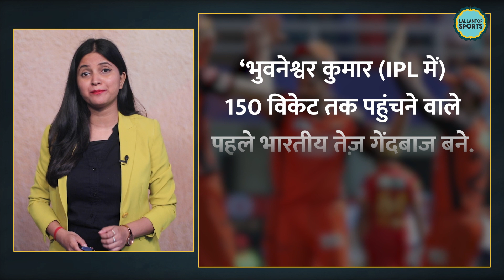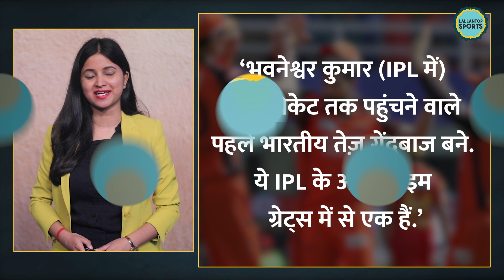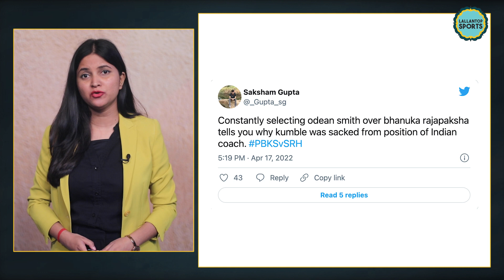Umran Malik four wickets ने पंजाब किंग्स का तख़्तापलट किया! SRHvsPBKS | Bhuvaneshwar Kumar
Sunrisers Hyderabad cruised to their fourth win in four games after defeating Punjab Kings by 7 wickets. Batting first, Punjab could only score 151, with Bhuvaneshwar Kumar and Umran Malik picking up 3 and 4 wickets respectively. While chasing, Hyderabad lost captain Kane Williamson cheaply, but Abhishek Sharma and Rahul Tripathi handled the innings well. The finishing touches were provided by Nicholas Pooran and Aiden Markram.